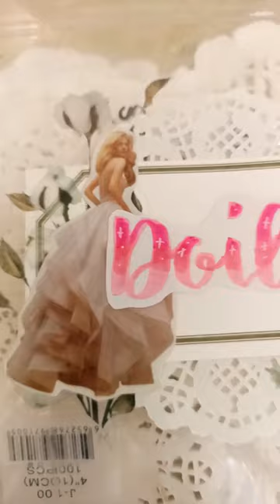ASMR Journal 🌸 Decorating my Doily box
🌼 Hello! Thank you for supporting my channel and stay safe always.

🎵 Audio Credits: